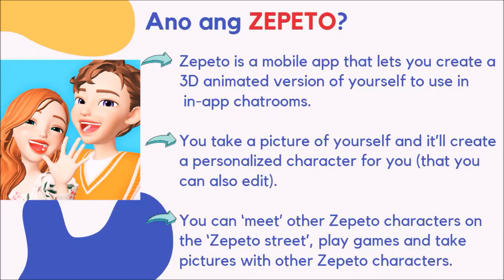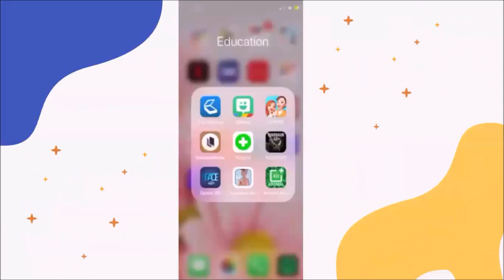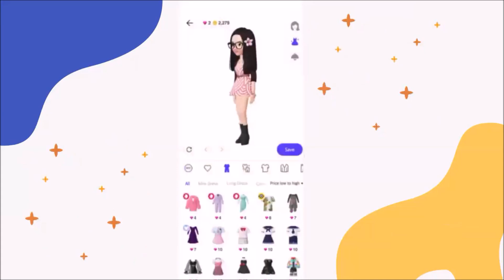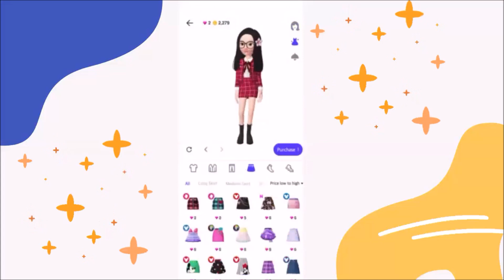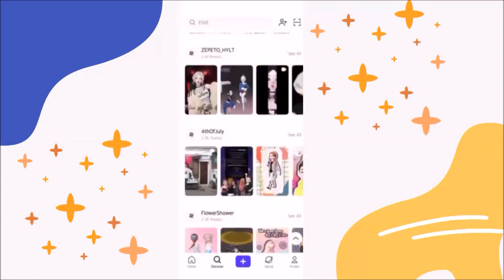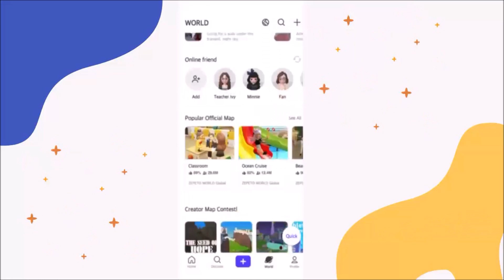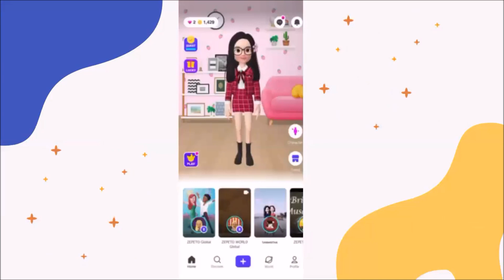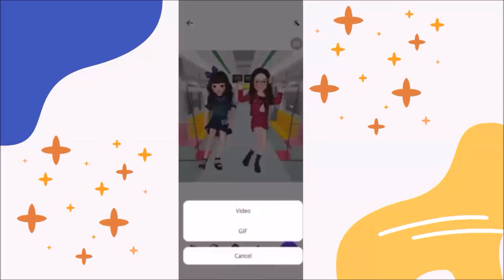Easy Tutorial: Zepeto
Tagalog Easy Tutorial
Exploring Zepeto App

Kapag nakapagSave na kayo ng mga pictures and videos, pwede ninyo na itong ilagay sa PowerPoint Presentation.

📌Tagalog Easy Tutorial Bitmoji Classroom
Kung gusto ninyo gumawa ng classroom na may bitmoji at pwedeng i-link para gamitin sa pagtuturo, eto ang

📌Bitmoji Keywords
Kung gusto ninyo malaman ang mga keywords na maaaring gamitin para mabilis mahanap ang inyong Bitmoji eto

📌Removing Image Background
Paano tanggalin ang background ng isang larawan? Paano tanggalin ang background ng ating bitmoji or zepeto?

✏️Prepared by: Patricia Anne De Jesus

Enjoy learning!